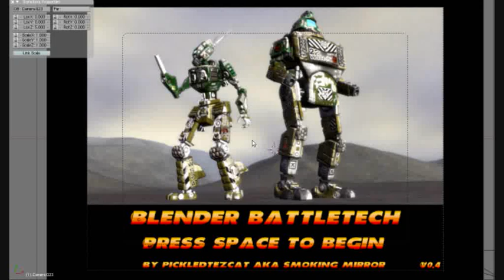Blender Battletech 045 tests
Quick introduction: This is my homebrew game for the battletech universe, it is not commercial. I'm not making money off it, and it is in no way connected or representative of any of the commercial mechwarrior products now in production.

I'm gearing up to make Blender Battletech 0.50 which will include combat against vehicles, mech selection and a limited mechbay.

My son will be born in February and after that I will have very limited time to devote to my hobby.
So Version 0.50 will probably be the last version for a long while.

Mechwarrior Online is coming out soon though, so That's something to look forward to. :)

I've recently changed the critical hits system to make it more interesting, but I think it got nerfed a bit too much. I need to bring a bit more lethality back in to the system. I think what is needed is for the "roll three critical hits" or "limb/Head blown off" part to be added. Because right now the mechs are surviving much more than they should (torso reduced to black most times).